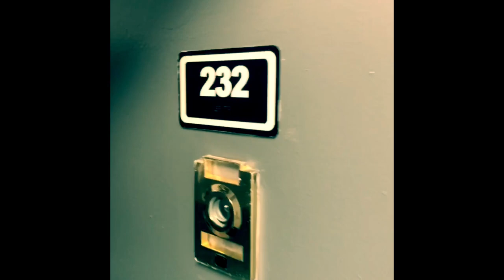First Vlog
My first attempt at doing a Vlog.